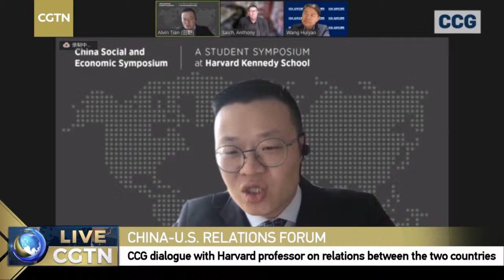Live: CCG virtual dialogue – 'China-U.S. relations at a crossroads'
China-U.S. relations have entered a new stage of uncertainty and the direction of the future of this relationship is a popular debate in international politics.
The Center for China and Globalization (CCG) co-hosts a "China-U.S. Relations at a Crossroads" forum with Harvard University's China Social and Economic Symposium on April 30. This virtual dialogue between Harvard Professor Anthony Saich and CCG President Dr. Wang Huiyao takes the pulse of Sino-U.S. relations under the new Biden administration and discusses competition and cooperation between China and the United States in fields such as economics, politics, culture, health and climate.
This virtual program is part of CCG "China and the World" webinar series seeking to engage global thought leaders on topics concerning the current situation and dilemmas of globalization and China's role in it.